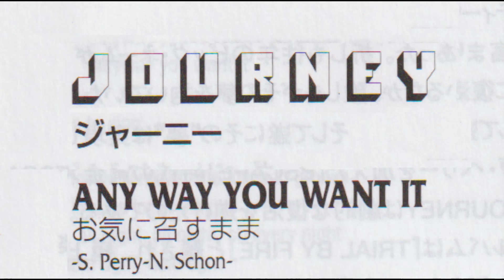ジャーニー お気に召すまま(Any Way You Want It)